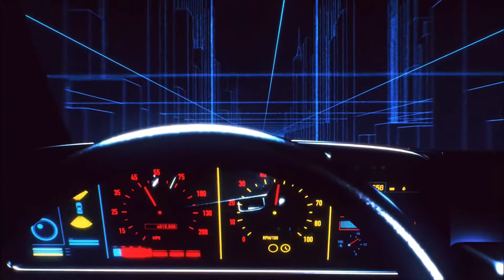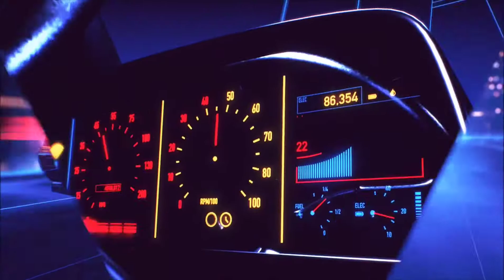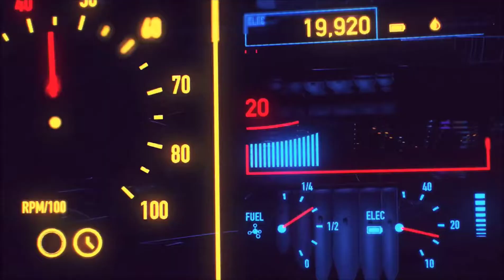Conyr - Blinding Lights (The Weeknd Cover)